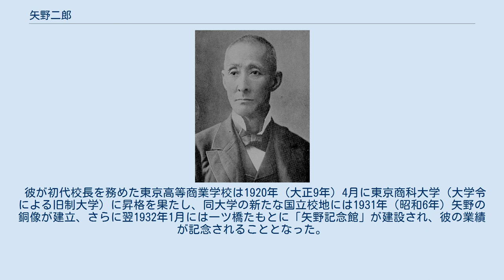矢野二郎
矢野 二郎（やの じろう、1845年2月21日（弘化2年1月15日） - 1906年（明治39年）6月17日）は明治時代の日本の外交官、教育者、実業家。
旧幕臣。
初めは次郎兵衛、ついで次郎と名乗ったが、自ら好んで「二郎」と署名し晩年に至ってこれを通称とした。
 前半生は新進の洋学者として旧江戸幕府および明治新政府において外交・通商などの実務に従事し、30代以降は一橋大学の前身である商法講習所・東京商業学校・高等商業学校の草創期の校長を長く務め、日本における商業教育の開拓者となった。
また共立女子大学の創設者の一人であることでも知られている。
 1845年（弘化2年）、幕臣・富永惣五郎と母・利恵（村尾氏）の次男として江戸駒込に生まれ、2歳のとき同じく幕臣である矢野氏の養嗣子となり改姓したが、そのまま実家で育った。
幼名は次郎吉。
父・惣五郎（1858年コレラで病没）は微禄の御家人ながら、江川英龍・伊東玄朴らと交わる開明的人物であり、鎖国の打破と西洋兵術の導入を唱え、幼少期の二郎に大きな思想的影響を及ぼした。
1860年（万延元年）、16歳で幕府の訳官森山多吉郎ついで西吉十郎のもとで英語を学び、ここで尺振八・益田孝（当時の名は「進」）と終生にわたる交友を結んだ。
 スフィンクスで記念撮影する池田長発一行（1864年） 翌1861年（文久元年）、水戸藩士による東禅寺事件が起こると、矢野は尺・益田とともに幕府の外国方訳官に抜擢されて関係各国との事後交渉に当たり、同年末3人はともに横浜在勤を願い出て当時の税関たる運上所に配属され語学の腕を磨いた。
1863年11月（同3年10月）に池田筑後守を団長とする第2回遣欧使節の訳官としてやはり尺・益田とともに随行を命じられ、翌1864年8月（元治1年7月）に帰国した。
1865年（慶応元年）、幕府がフランス式兵制を採用した際の募兵に応じて益田とともに騎兵伝習隊に入隊、指図役心得となり来日した仏軍事顧問団の下での演習に参加した。
しかし在籍3年で幕府は瓦解し、多くの隊員が旧幕軍として戊辰戦争に参加するなか、1868年（明治元年）、矢野はこれにくみすることなく官を辞して士籍を脱することとなる。
 辞官後の矢野は、同じ1868年横浜に翻訳所を開き翻訳業および外国貿易取引の仲介業に従事して成功を収めた。
しかしほどなくして駐米弁務使（公使）であった森有礼の推挽を受け、1870年11月（明治3年10月）に外務省に入り二等書記官に任官、渡米してワシントンに在勤して一時駐米代理公使となった。
そして1875年（明治8年）の帰国ののち官を辞した。
 矢野二郎 辞官後の矢野は商業教育の必要を唱え、同じくアメリカから帰国した森が福沢諭吉の賛同を得て、1875年8月、私塾としての「商法講習所」を東京府下・京橋（銀座尾張町）に開設すると矢野も参加した。
この講習所は私塾の形をとっていたが事実上東京会議所の所管であり、翌1876年5月、東京会議所の解散にともない東京府に移管されることとなった。
また同じ頃森も駐清公使として日本を離れることとなったことから、矢野は益田（当時、東京会議所副会頭）や勝海舟・大久保一翁らの熱心な説得を受けて講習所所長に就任し同所の経営を引き継ぐこととなった。
 以降、商法講習所は農商務省に移管され「東京商業学校」と改称される（1884年）など組織的変遷をたどったが、折からの財政難から同校は移管のたびに行政当局から起こる廃校の動きに直面するにこととなった。
矢野は1883年11月、所轄機関の長たる東京府知事・芳川顕正と衝突し、ひとたびは同校校長を辞任したものの翌1884年には復帰し、森や渋沢栄一など官界・財界の有力者の力を借りて廃校の危機を巧みに切り抜ける一方、経営者の手腕を最大限に発揮して日本最初の商業学校の基礎を固めた。
そして文部大臣に就任した森のもとで同校を文部省に移管（1885年）させ、ついには日本初の官立高等商業学校への改組（1887年）を達成したのである。
この間、彼は1886年共立女子職業学校（現在の共立女子大学）の設立発起人にも名を連ね、同校の創設にも関与した。
 しかし長期の在任にともない専権化した矢野の学校運営に高商生は次第に不満を募らせるようになり、彼の排斥を求める学内の声の高まりは学校騒動へと発展した。
この結果、多くの生徒が退学処分を受ける...